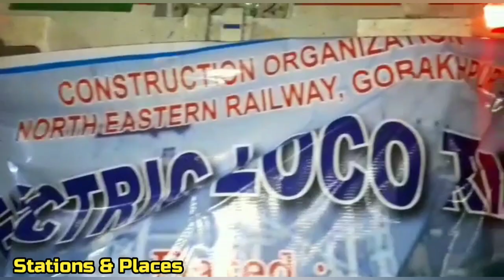E Loco Speed Trial View on Mau-Azamgarh Route | देखिए स्पीड ट्रायल के कई व्यू | एक ऐतिहासिक दिन